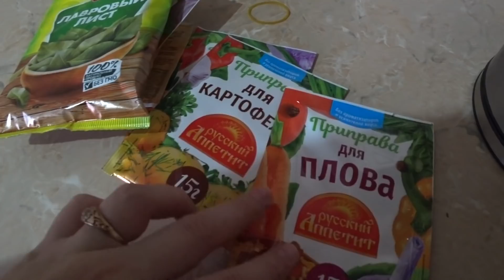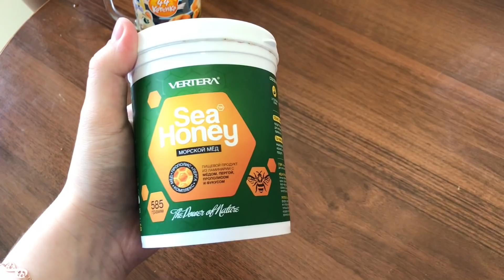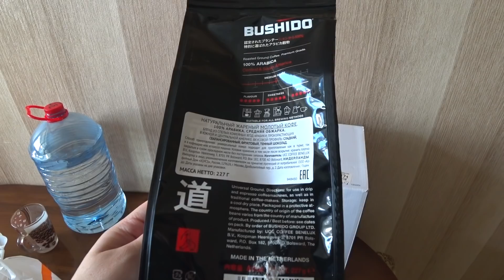VLOG | ПЕРЕЕХАЛИ В НОВУЮ КВАРТИРУ | НАКОНЕЦ-ТО ЭТО КУПИЛИ 🙏 | прогулка в ПАРКЕ | БЫТ | покупки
Меня зовут Малика , я замужем и мы воспитываем доченьку Мадину ей 2,10 лет 👧🏻 27.06.17
Живем в городе Якутске 💎

мусульманка Якутск пп непп блогмусульманки мамаблогер ежедневныевлоги ежедневныйвлог бургер худею как похудеть#моепохудение#гамбургер#корь#какзаболеликорью#рецептбургеров#влог#домашнийвлог#мамавдекрете#мамамусульманка#ислам#хиджаб#мотивациянауборку#саидовалайф#закупкапродуктов#закупкапродуктовнамесяц#закупкапродуктовнанеделю#мотивация#русскаямусульманка#мусульманка#якутск#якутия